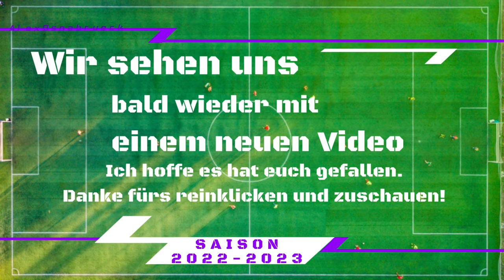3. Liga: VfL Osnabrück - SC Freiburg II |Stimmung|Gelb-Rot|Letzte Chance Higl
Entschuldigung wegen des Rechtschreibfehlers im Video bei Vermeij. Sorry.
Außerdem wurde die Aufstellung des SC Freiburg geändert in ein 4-3-3 System.

Tore:
0:1 18. Minute: V. Vermeij - Vorlage: R. Wagner
1:1 27. Minute: N. Niemann (1. Saisontor) - Vorlage: E. Engelhardt (6. Saisonvorlage)

Aufstellungen:

VfL Osnabrück: 4-3-3 offensiv

22 Kühn - 3 Kleinhansl, 4 Gyamfi, 16 Rorig, 33 Beermann (C) - 6 Köhler, 8 Tesche, 13 Kunze - 9 Engelhardt, 11 Simakala, 28 Niemann

Coach: Tobias Schweinsteiger

SC Freiburg II: 5-4-1

1 Atubolu - 2 Treu, 16 Rosenfelder, 17 Fahrner, 34 Ezekwem - 18 Engelhardt, 22 Baur, 39 Wagner - 9 Vermeij (C), 15 Kehl, 36 Guttau

Coach: Thomas Stamm

Auswechslungen:

VfL Osnabrück: 3/5

64. Minute, Doppelwechsel:
32 Wulff für 28 Niemann
17 Higl für 11 Simakala

86. Minute:
20 Heider für 13 Kunze

SC Freiburg II: 4/5

54. Minute:
25 Stark für 15 Kehl

69. Minute, Doppelwechsel:
13 Lee für 17 Fahrner
24 Prokopenko für 22 Baur

88. Minute:
6 Braun-Schumacher für 24 Prokopenko

Statistiken | Schiedsrichter | Kartenverteilung | Nächstes Heimspiel

Ballbesitz: 48 - 52 %
11 Schüsse gesamt 6
4 Schüsse aufs Tor 4
5 Schüsse neben das Tor 2 (wo sind die anderen beiden hin?)
5 Eckstöße 11
1 Abseits 1
17 Fouls 15
2 Gelbe Karten 3
0 Rote Karten 1
3 Paraden 3

VfL: Köhler (9. Gelbe Karte), Tesche (3. Gelbe Karte)
SCF: Y. Engelhardt Gelb-Rot (85.), Wagner (6. Gelbe Karte)

Schiedsrichter: Tom Bauer
Assistenten: Timo Klein und Justus Joel Hasmann

Zuschauer: 13.259
Gästefans: 44

Nächstes Heimspiel:
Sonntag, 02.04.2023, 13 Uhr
VfL Osnabrück - Dynamo Dresden
Bremer Brücke, Osnabrück